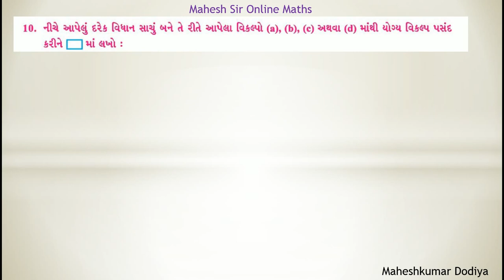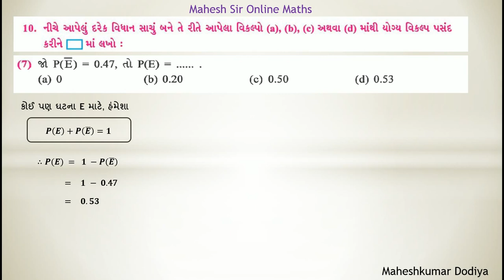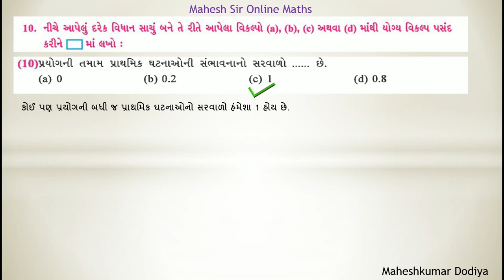Std-10 | Maths | Chapter-16 Probability (સંભાવના) Exercise-16 Part-3 in Gujarati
Class-10 Chapter-16 Probability (સંભાવના) Exercise-16 Part-3